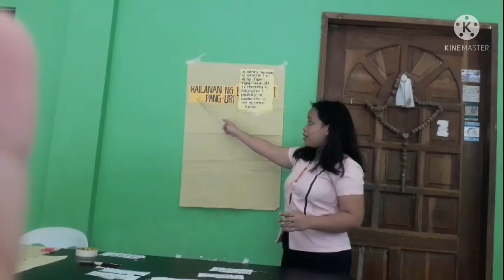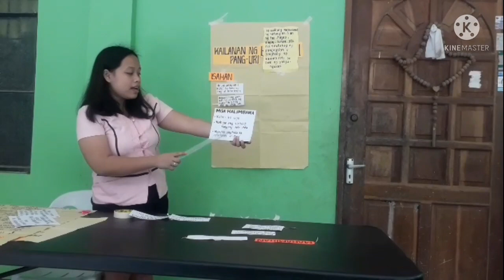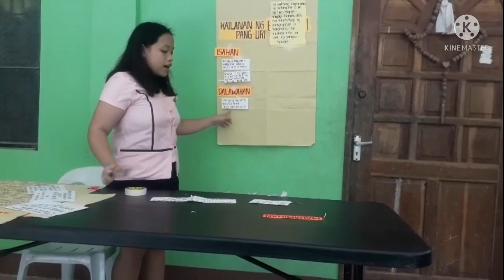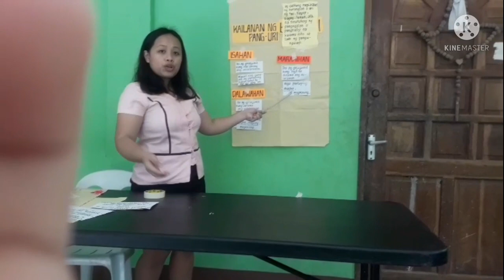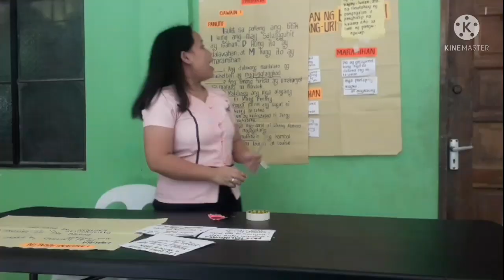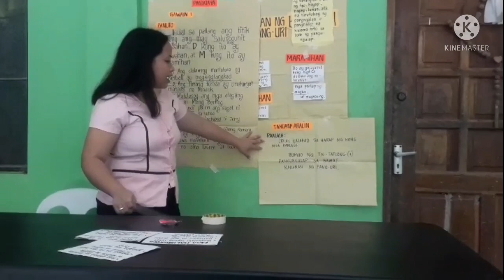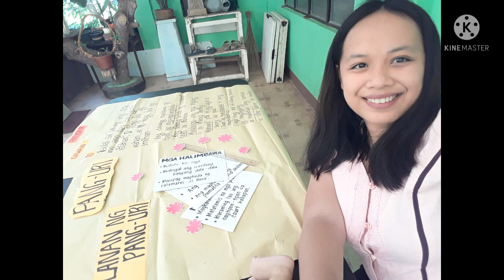June 17, 2021